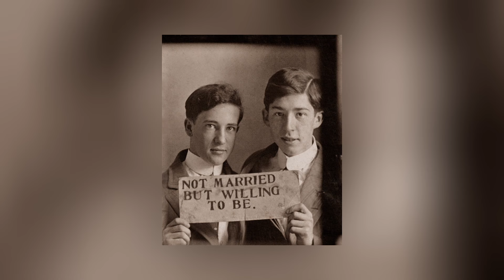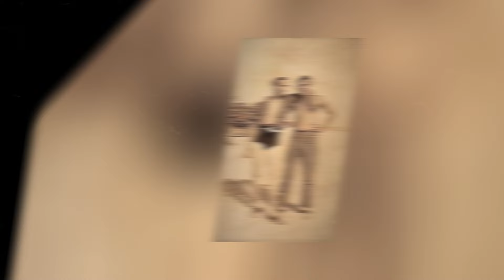Take A Picture #2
BONUS CONTENT + EXCLUSIVE VIDEOS

A montage celebrating all kinds of love between men, including familial, platonic, and romantic.

MUSIC
Wish You'd Never Left + On The Rocks By TrackTribe